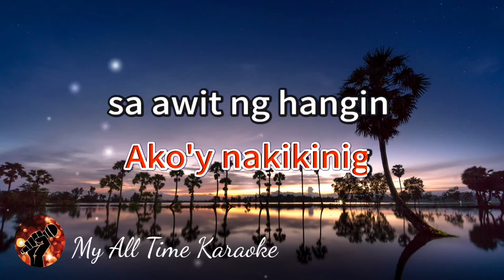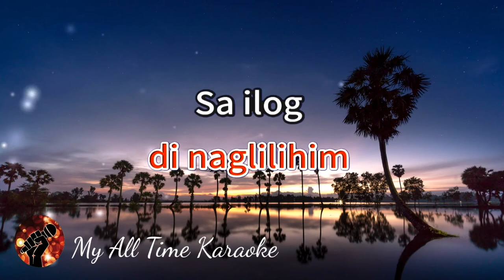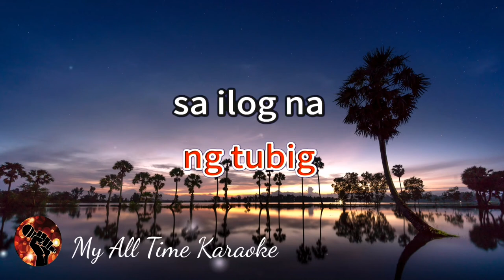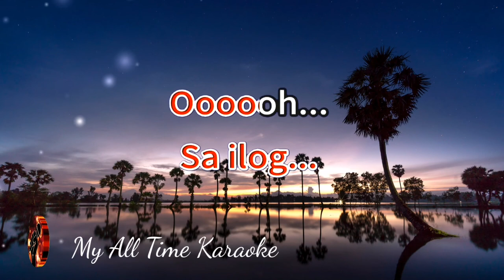TABING ILOG - BARBIE'S CRADLE (karaoke version)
Welcome to